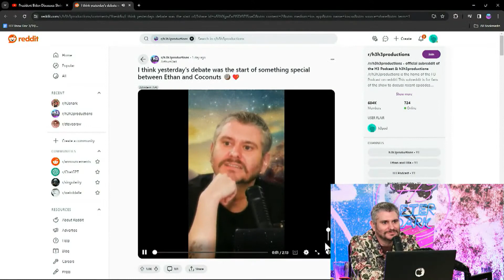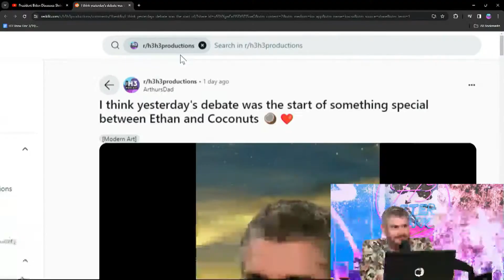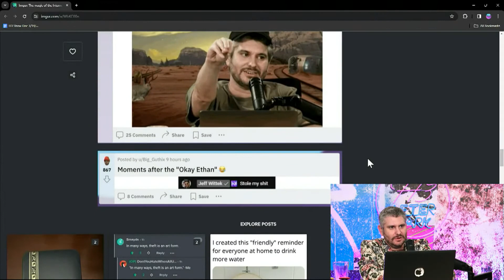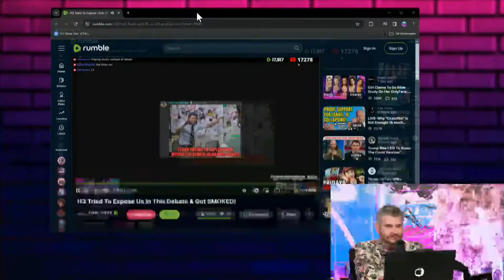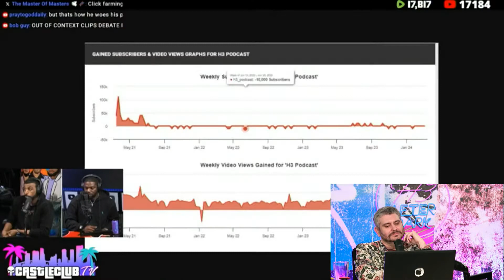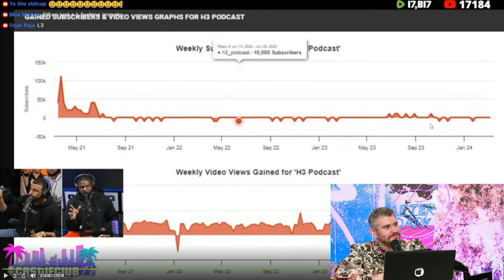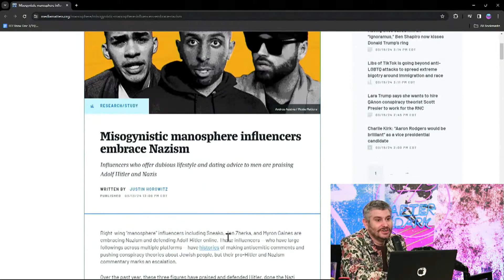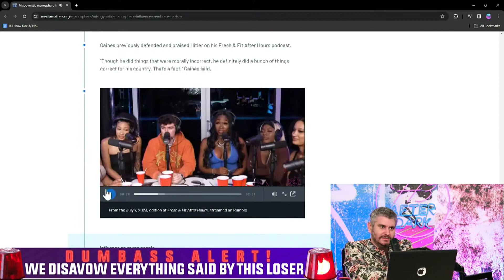Fresh & Fit Fallout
the crew reflects on the fallout from a debate with Fresh & Fit, sharing amusing moments and inside jokes. They discuss co-host Walter's endearing traits, poke fun at each other, and delve into the controversy surrounding Fresh & Fit's alleged misogynistic and anti-Semitic behavior. The crew examines media matters' article labeling Fresh & Fit as Nazism embracers and reveals behind-the-scenes details of the debate. The discussion showcases the crew's candid reactions and provides insights into the contentious encounter with Fresh & Fit.